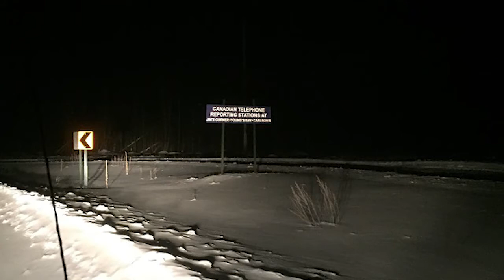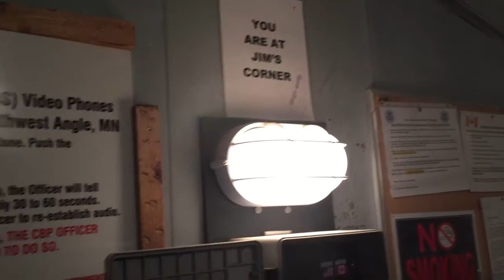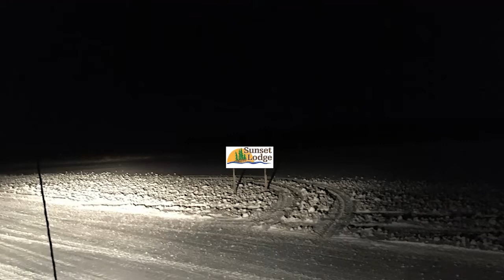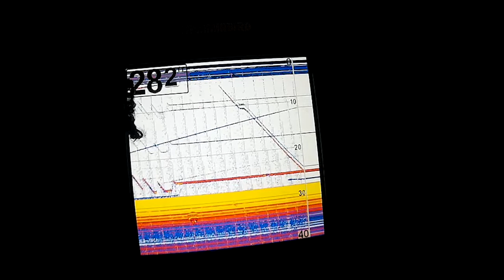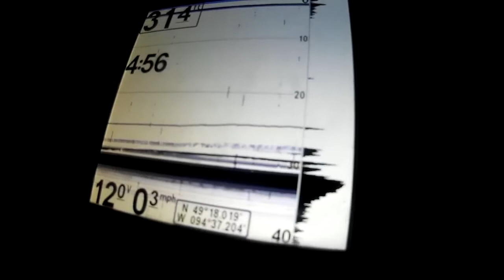North West Angle Fishing Experience by OutdoorsFirst Media